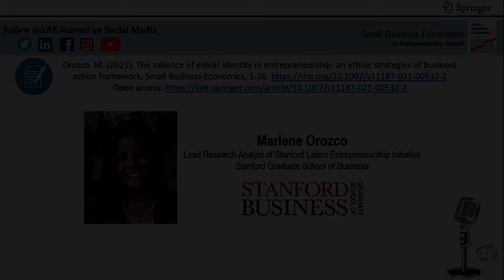Marlene Orozco reflects on Ethnic Identity in Entrepreneurship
This video provides sound insights from the article "The salience of ethnic identity in entrepreneurship: an ethnic strategies of business action framework" from Marlene Orozco, published in Small Business Economics in July 2021

Speaker:
- Marlene Orozco, Lead Research Analyst of Stanford Latino Entrepreneurship Initiative (Stanford Graduate School of Business)

Interviewed by:
- Christina Theodoraki, Editor of Small Business Economics

Read the article: Orozco, M. (2021). The salience of ethnic identity in entrepreneurship: an ethnic strategies of business action framework. Small Business Economics, 1-26.